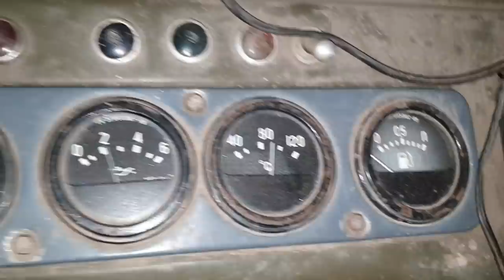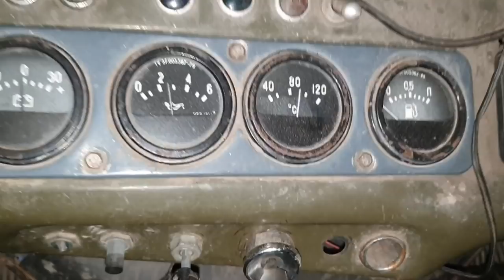Ранен, но не убит, МЕГА-УАЗ тащин НИВУ на последнем дыхании, домой с НЕСКУЧНОГО ОФФРОУДА